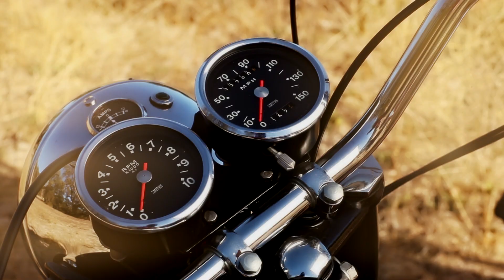Meta's new 2014 premium smart watch for iPhone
Promotional video from Meta for its new 2014 lineup of smart watches.